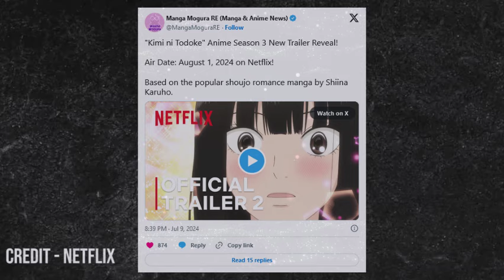Kimi ni Todoke Season 3 Trailer #3 - US News Box Official